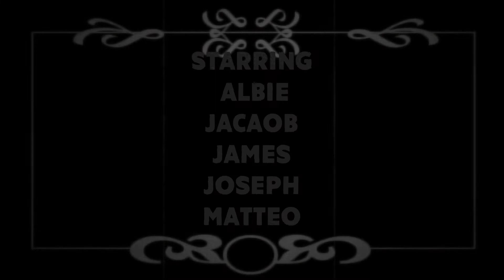THE TWINS OF EVIL VERSUS SUPER POOPS VERSUS DIRTY DIAPERS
A silent comedy film of DOOM!!!